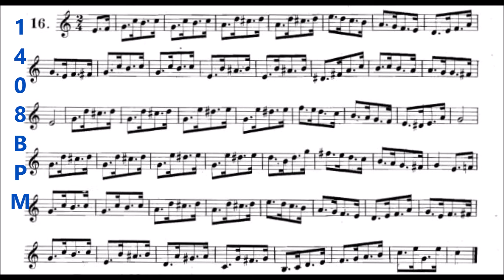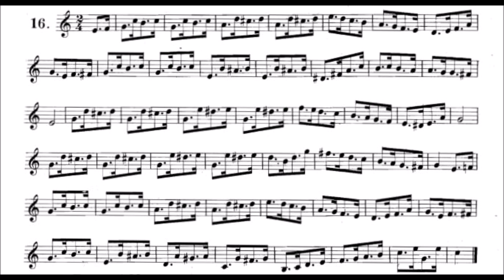Arban's Complete Conservatory Method for Trumpet - FIRST STUDIES / Rhythmic Figure 16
ARBAN´S COMPLETE CONSERVATORY METHOD FOR TRUMPET
MÉTODO ARBAN PARA TROMPETE
A Bíblia dos trompetistas./ The trumpeter's Bible